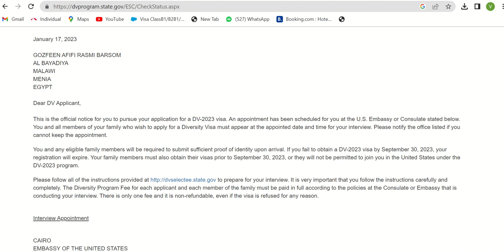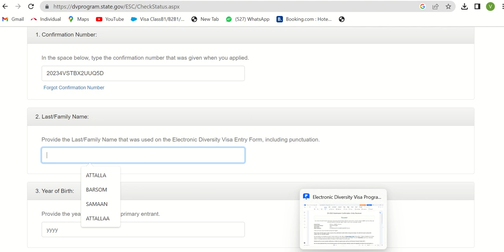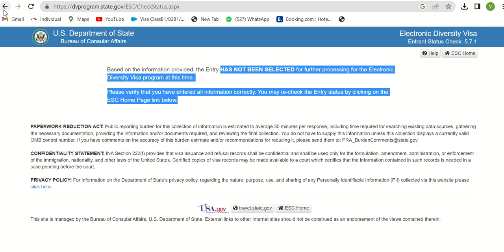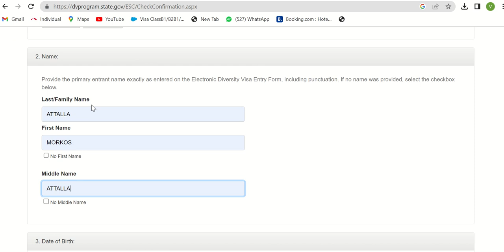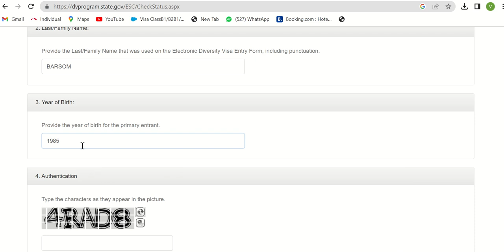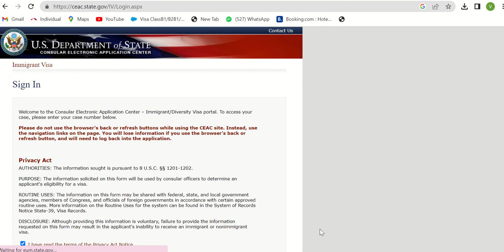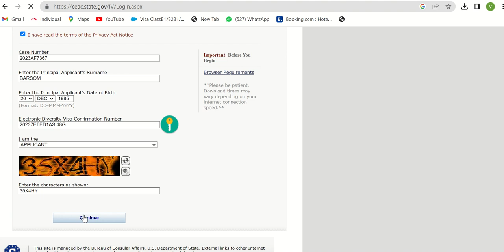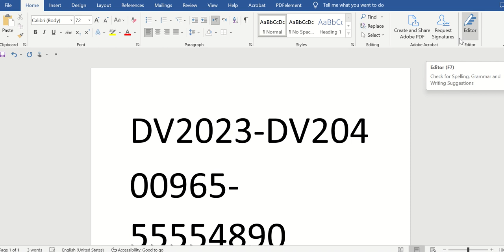ازاى اشوف نتيجة لوترى امريكا بنفسى ؟ ازاى اقدر استرجع رقم الكونفرمشن ؟ ازاى اعرف ان فوزى باطل ام لا؟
2) ازاى اقدر استرجع رقم الكونفرمشن لو ضاع منى ؟ ما امكانية اصلا استرجاعه ؟

3) شكل ورقة الفوز و الخسارة ؟

4) لو كسبت : ايه اول حاجة تبص عليها ؟ و ازاى ادخل على صفحتى و بداية كتابة استمارة الفوز ؟

5) ممكن اعرف بنفسى ازاى ان فوزى باطل وان فعلا ممكن مقدرش اكمل المشوار؟

فيديو غير مكرر على صفحات الانترنت و السوشيال ميديا

تفاصيل دقيقة و فنية اول مرة تذكر على الانترنت
تقديم د / رجائى شكر الله
Visa Consultant

لاى استفسارات تخص اللوترى الامريكية
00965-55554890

اى استفسارات اخرى
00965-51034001